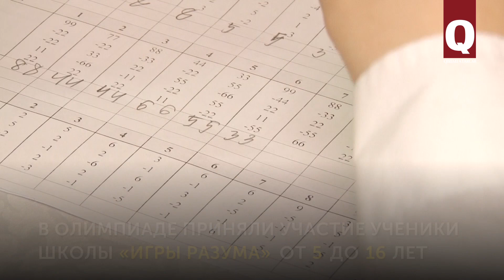В Акмесджите выбрали лучших ментальных арифметиков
В Акмесджите (Симферополь) прошла Вторая Республиканская олимпиада по ментальной арифметике «ISMA-2018». 105 детей соревновались на ней за звание «Лучший из лучших». 25 из них вскоре поедут на Международную олимпиаду в Казахстан, где трое крымских детей в прошлом году стали чемпионами.